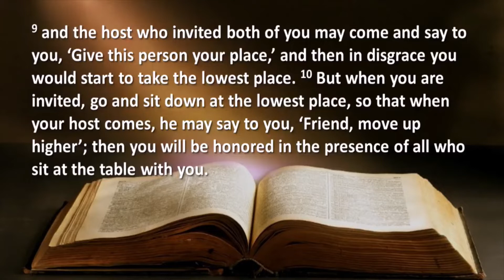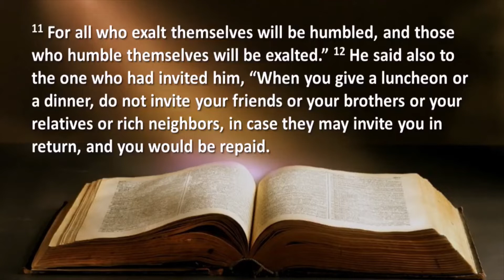2002/08/28 Sermon: Luke 14: 1; 7-14 "Places of Honor", Rev. Dr. Heather W. McColl, Midway Christian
Sermon from Sunday, August 28, 2022 - Twelfth Sunday after Pentecost
"Places of Honor" - Luke 14: 1; 7-14
Rev. Dr. Heather W. McColl, Midway Christian Church, Midway KY